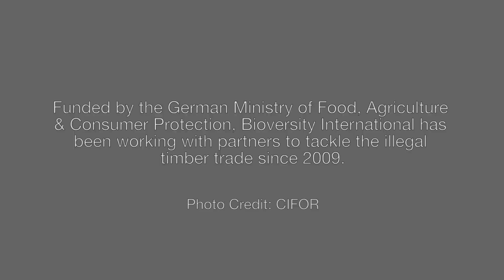Tackling the illegal timber trade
Judy Loo forestry researcher at Bioversity International, discusses the importance of dealing with the problem of illegal logging and the environmental, ecological and social implications it can have on exporting and importing countries.

Funded by the Germany Ministry of Food, Agriculture and Consumer Protection, Bioversity International has been working with partners to tackle the illegal timber trade since 2009.